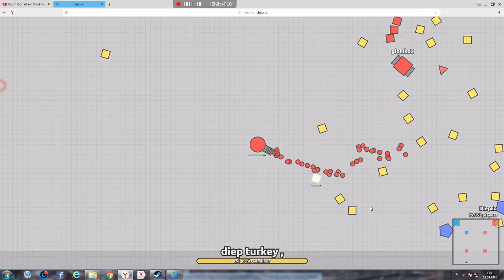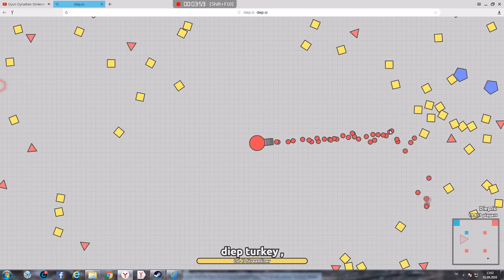diep.io son seviye